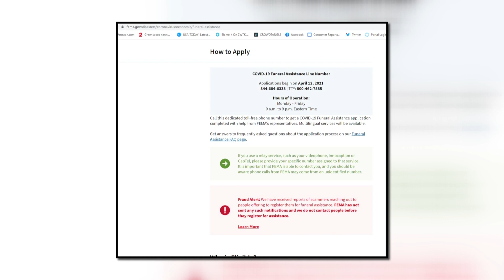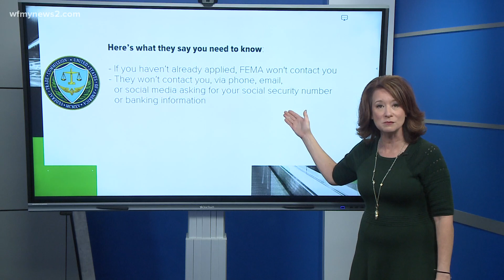Scammers taking advantage of FEMA funeral funds for COVID-19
It's true, FEMA is offering up to $9,000  to cover funeral expenses for people who have died due to covid-19. The way to apply is by phone. That's it. The helpline is open 9 AM  to 9 PM Monday through Friday.

On the FEMA website, just beneath the phone number is a fraud alert.
We have received reports of scammers reaching out to people offering to register them for funeral assistance. Fema has not sent any notifications and we do not contact people before they register for assistance.

Just to be crystal clear:
• If you haven't already applied, FEMA won't contact you;
• FEMA won't contact you, via phone, email, or social media asking for your social security number or banking information
• Don't give up any personal or financial info to anyone who contacts you out of the blue.
•  FEMA won't ask you to pay for the program.

The expenses include funeral services, burial plots, cremation. To be eligible the death must have occurred within the united states, and the death certificate must be attributed to COVID-19.